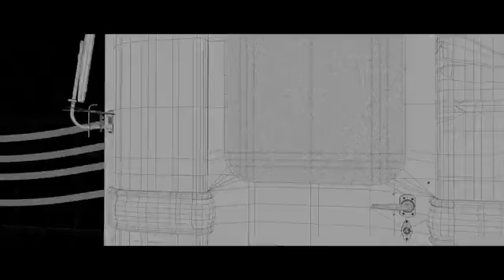Метро фильм спецэффекты)